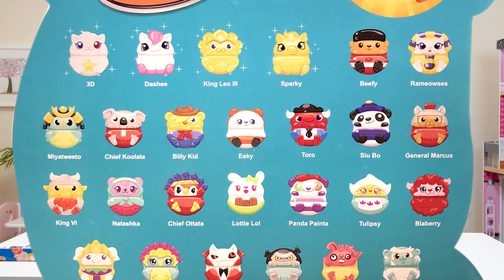BBUDDIEEZ Series 1 Ice Cream Shop, Blind Bags & 5 Pack Wristband Bracelet! Wearable toys Stop Motion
Your comment also counts as an extra entry in our Summer Giveaway going on now (see our last video for details)!

THANK YOU so much Jupiter Creations for sending us this awesome package of Bbuddieez goodies to review!

Melody loved playing with the Ice Cream shop and storing her cute new Bbuddieez friends inside!  We also enjoyed the blind bags with cool trading cards, and fun 5 packs with wristbands, which are amazing to wear and play with too!  We love that Bbuddieez are wearable, playable, and collectible toys, and that they represent different countries too!

Melody's favorite was Sparky from Macedonia, and Dad's favorite was 3D from outer space!  We love all the fun, cute characters from different parts of the world and universe - there's even a Bbuddieez 🌴 Island!  There are 26 Bbuddieez to collect in series 1!  We hope to collect them all!

Other fun toy review videos:
🐝 Real Life LOL Doll Queen Bee + Series 2 LOL Surprise Dolls & LiL Sisters + LOL Giveaway coming soon!

🍍New Shoppies Pretti Pressie + Pineapple Lily Join the Party Dolls + Wave 2 Season 7 Shopkins Opening

🌈 NUM NOMS Series 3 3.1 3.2 RAINBOW CANDIES CONFETTI DONUTS Necklaces PLUSH Freezie Pop Maker LUNCHBOX

👄 NEW Shopkins LIPPY LULU'S BEAUTY BOUTIQUE playset Season 7 Shoppie Doll with Makeup Lipstick + Glamour Squad